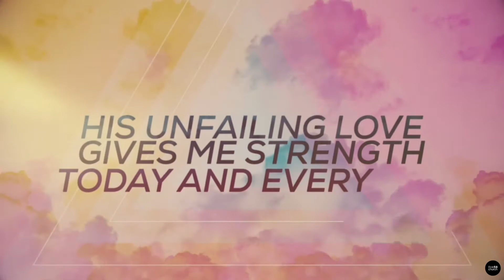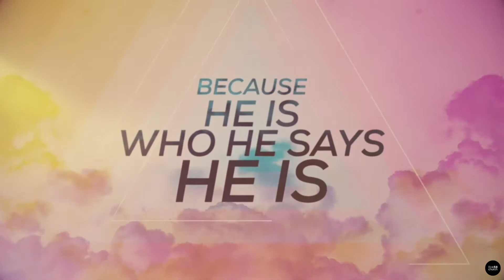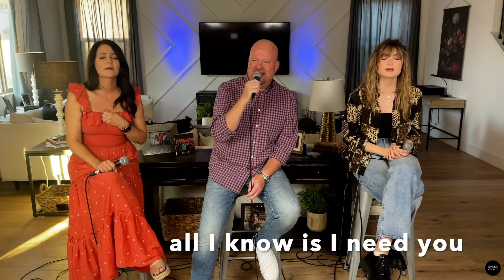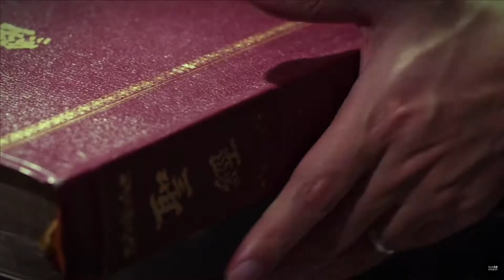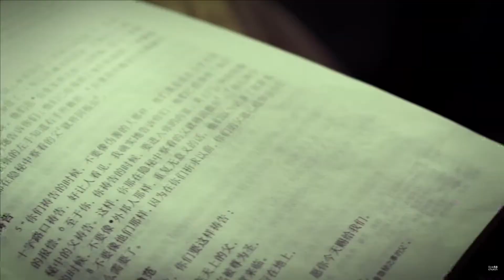Live58 Church Sunday Service - Rise Above "Dancing to the Rhythm of God" - August 1, 2021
content!